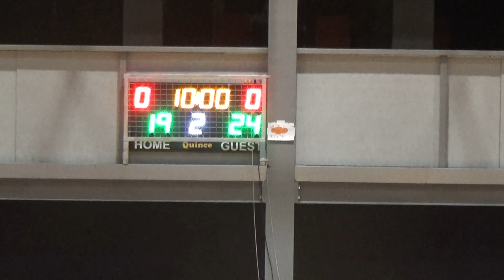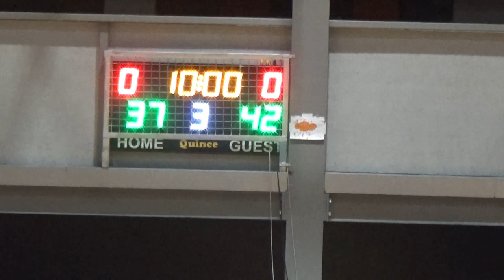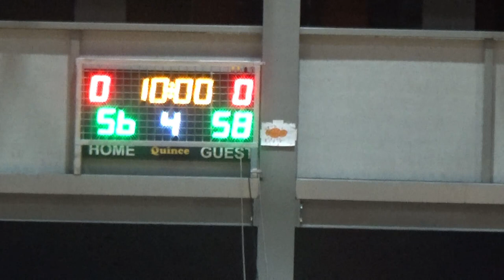Basketaki Salonica Elite - Leathal Pistols Vs Macacbi Tel Axyn (24/10/2023)